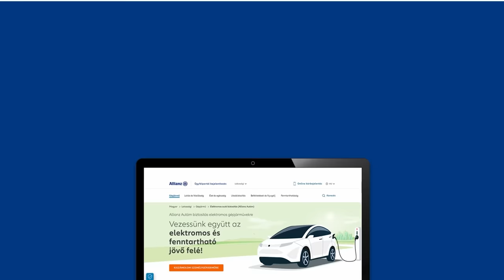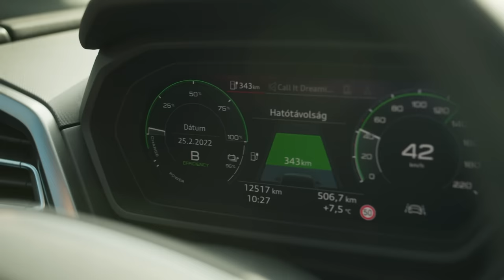DTK: Elviszlek magammal – Kormos Anett (évadpremier)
Kormos Anett humorista, forgatókönyvíró, a WMN korábbi szerzője utoljára hat és fél éve ült D. Tóth Kriszta mellett az Elviszlek magammal autójában. Anett eredetileg újságírónak tanult és abban a szakmában is dolgozott a kétezres évek elején, de azt tapasztalta, hogy az akkori úgynevezett női magazinoknál nincs igény a viccesebb tartalmakra. 2006-ban Ingyen színház címmel novelláskötete jelent meg. Közben férjhez ment, megszülettek a gyerekei, és éppen az ő nevelésükkel volt elfoglalva, amikor Magyarországon is megjelent a standup műfaj. Gyerekkorában sok kabarét nézett a szüleivel, és az induló Showder Klubot látva úgy gondolta, hogy „ezt ő is tudná csinálni”. 2009-ben benevezett a Magyar Televízió Mondom a magamát! című tehetségkutatójára, ahol Litkai Gergely felfedezte, és ő lett a Dumaszínház első női tagja. Standupos karrierje mellett elkezdett forgatókönyvírással foglalkozni, olyan sorozatok készítésében vett részt, mint A mi kis falunk vagy a Mintaapák. Két tizenéves lánya van, akiket szerinte már nem kell nevelni.
A kamasz szülőségről, a házasság intézményéről, válásáról és a szakmai váltásairól is mesélt útközben – otthonról az új önálló estjének helyszínére.